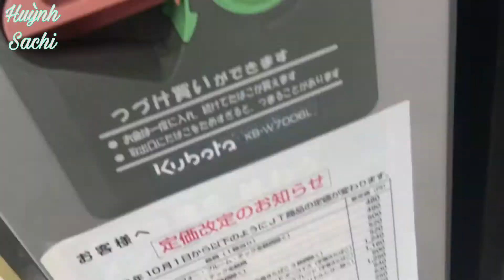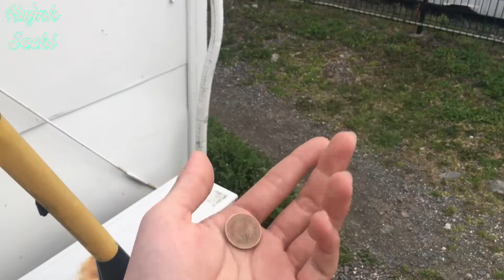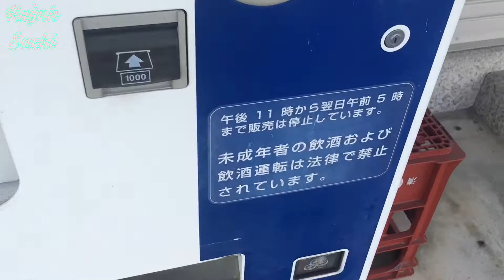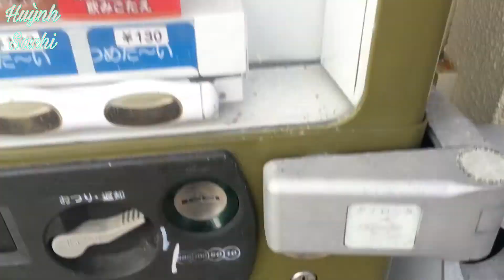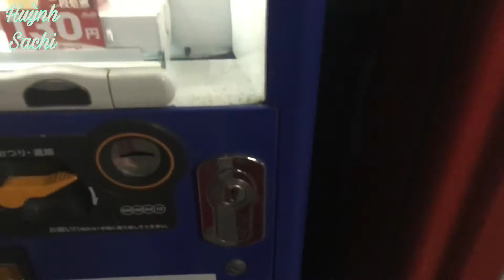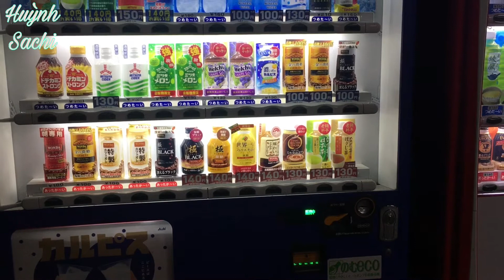Thử Đi Nhặt Tiền Ở Nhật Và Thật Bất Ngờ | Cuộc Sống Ở Nhật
hôm nay làm một cái video nhảm nhảm cho mọi người thấy vui vui chơi nha
đừng ném đá quá tội nghiệp tui lắm nha hjhj
mọi người hãy inbox cho mình nhé
cảm ơn nha